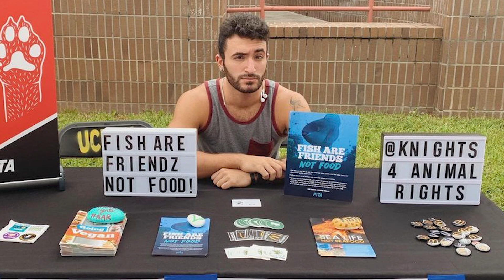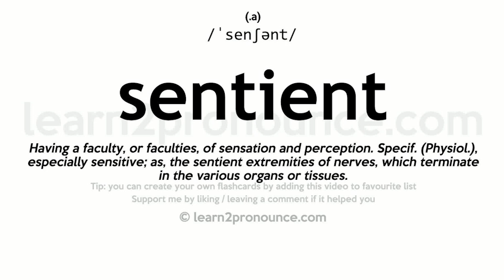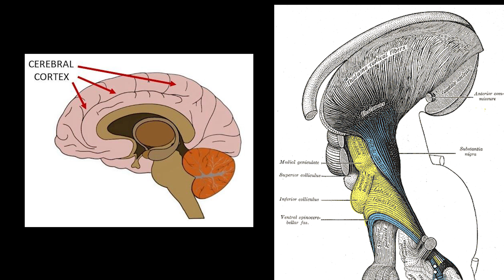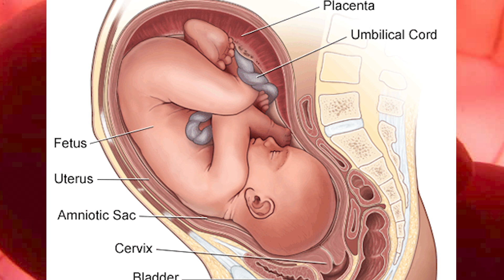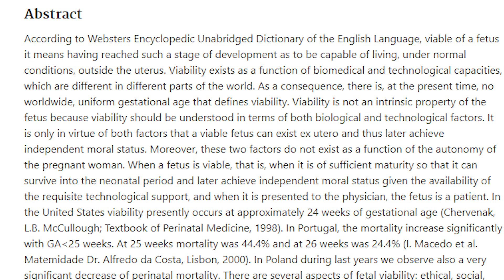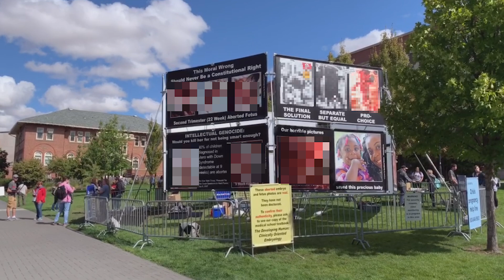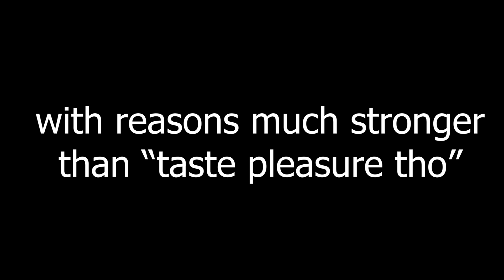Is Abortion Vegan? Can Vegans be Pro-Choice?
Today we address whether or not abortion is vegan, but more specifically, whether or not vegans can be pro-choice in a way that is logically consistent with their vegan morals. Right wing conservatives, who are pro-life, tend to not think abortion is vegan and accuse vegans of hypocrisy, for not being fully pro-life, while identifying as a vegan.

►If you find my work valuable, you can become a regular supporter through the following link (thank you!)

► If you'd like to make a one time donation (thank you!)

MULTIVITAMIN (includes B12 & Iodine)

VITAMIN D

VEGAN OMEGA 3 (not totally necessary given you're consuming adequate amounts of either chia, flax, or hemp seeds)

► PRODUCTS FOR VEGAN GAINS

VEGAN CHICKEN

VEGAN PROTEIN POWDER

VEGAN MEAT

►EQUIPMENT

MY CAMERA

MY MICROPHONES

OTHER STUFF